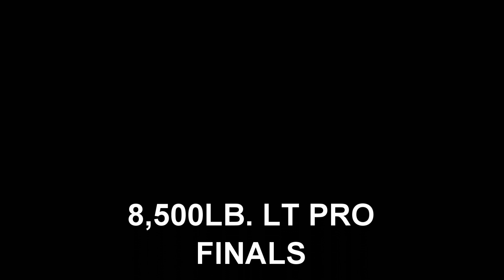The Ultimate 2023 Tractor Pulling Showdown: 8500 Lt Pro Tractors 2023!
8,500lb. Lt. Pro tractors pulling in Session 4 Finals at the Keystone Nationals at the Pennsylvania Farm Show Complex and Expo Center in Harrisburg, Pennsylvania. Thumbnail photo is Matt Dirksen with Unchained. Don't miss the 2023 action here at EEPPULLINGVIDEOS all season!